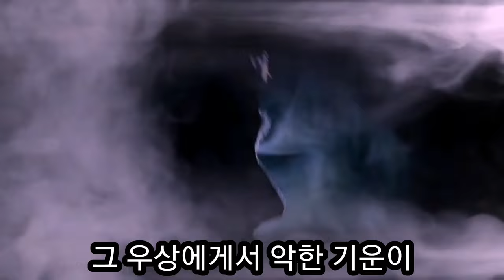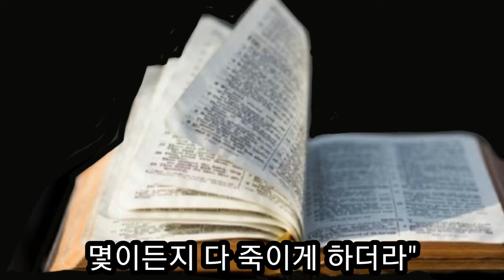우상의 입이 움직이는 초자연적인 체험을 한 이안 맥코맥 목사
이안 맥코맥 목사님이 우상의 입이 움직이는 초자연적인 체험을 하였습니다.